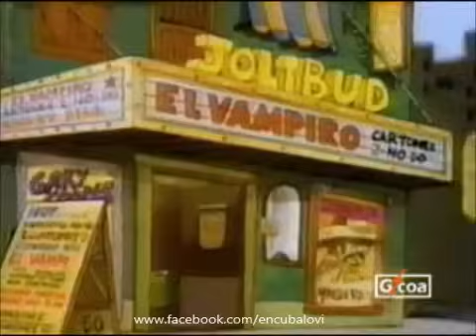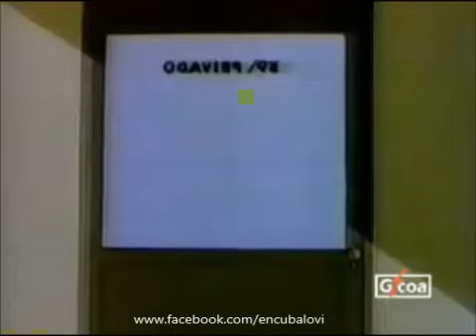Mas Se Perdio En Cuba (El Pidio Valdez)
Elpidio Valdés se encuentra en los Estados Unidos junto con su amigo Marcial con la misión de traer un cargamento de armas a los mambises que luchan por emancipar Cuba del dominio español. En un tren son hostigados por un oficial yankee y un indio que resultan ser dos agentes del servicio secreto español disfrazados, que han descubierto un plan norteamericano para intervenir en la guerra. Los mismos les hacen llegar las claves secretas que demuestran que el atentado del Maine es en realidad una autoagresión norteamericana.